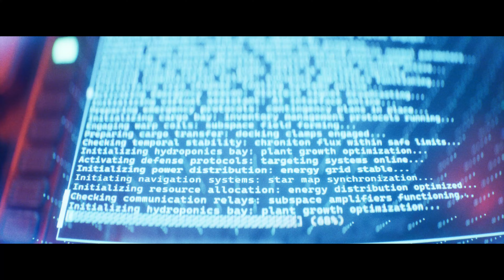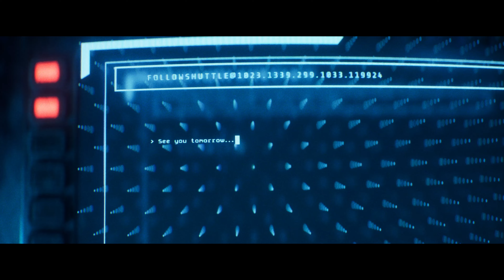Days Adrift | Unreal Engine 5.4 Environmental Cinematic | Substrate, Lumen & Nanite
My latest exploration in Substrate, Lumen & Nanite "Days Adrift" is now finished!

Heavily based on UNIT IMAGE's "Beyond The Aquila Rift" Love Death and Robots episode, Days Adrift explores a High Poly Houdini - Nanite pipeline, as well as being the first project I've tackled using the new Substrate material system from start to finish, allowing for much better metallic blending as well as much improved translucencies.

Every shot here is running with Hardware Lumen, with the exception of the first and last shots (exterior space shots) which were path traced.

Used UE5-Main for this project so basically 5.4/5.5 features.

Fluid sim is using JangaFX's LiquiGen Alpha.

All Texturing was done in Substance Painter.

This project is also a nice showcase of my recently released Cinematic Lens Flares for Unreal Engine.

The various Holographic UI elements were created for me by Luke Harris & Sound was sourced from FreeSound.